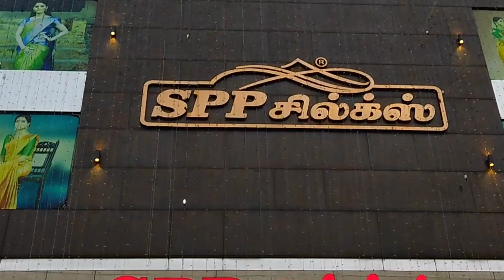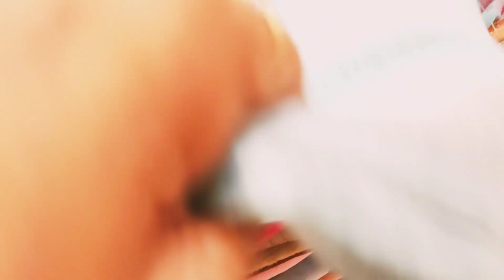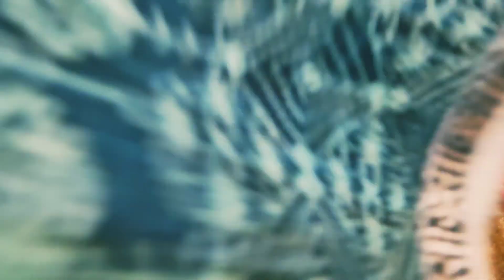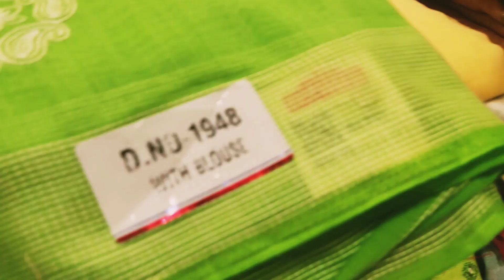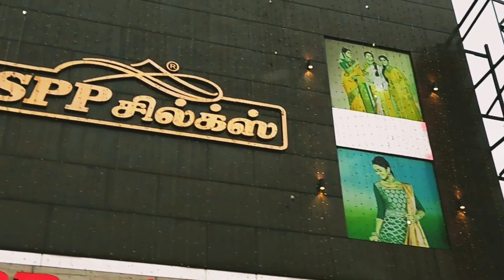SPP SILKS,coimbatore. Soft Cotton Embroidery Sarees.எந்த வயதினரும் கட்டக்கூடிய புடவைகள்